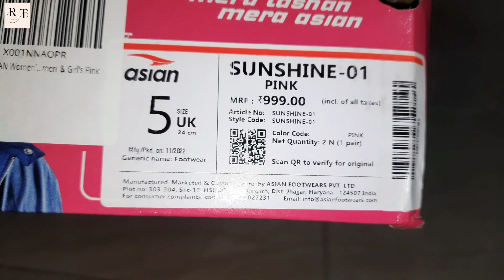Asian shoes for women only rs - 499 😳🤩